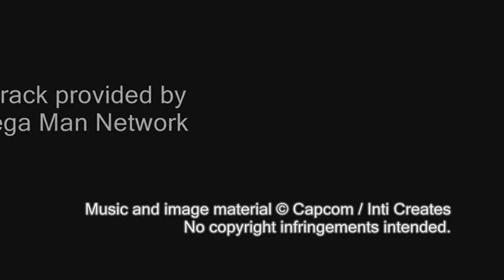Mega Man ZX Tunes OST - T31: Babel Tower (Serpent's Demise)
Track 31

of the Mega Man ZX Tunes soundtrack.